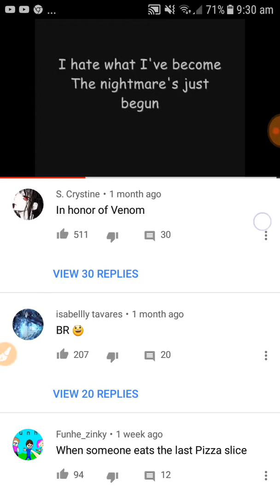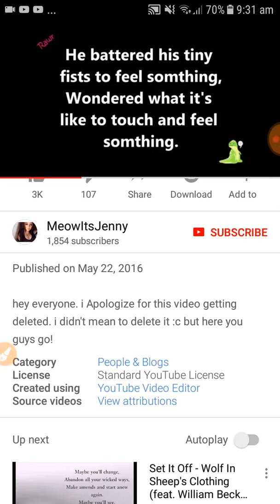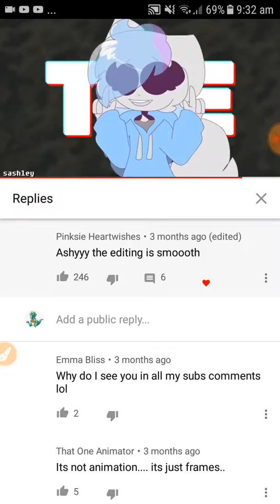Monster Songs CONTEST ._.